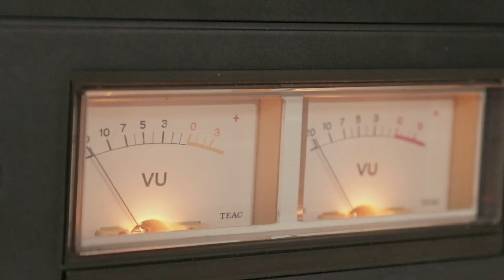VTA TV #5 - Review Mark Levinson jc-2 preamplifier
VTA TV Review Mark Levinson jc-2 preamplifier

En este capítulo de VTA TV les compartimos una excelente review, en la que hablamos no solo de un gran equipo, sino de uno de los mejores diseñadores de audio de toda la historia, el Gran Mark Levinson.
Que lo disfruten! Gracias Mark por todo lo que le diste al mundo del audio.